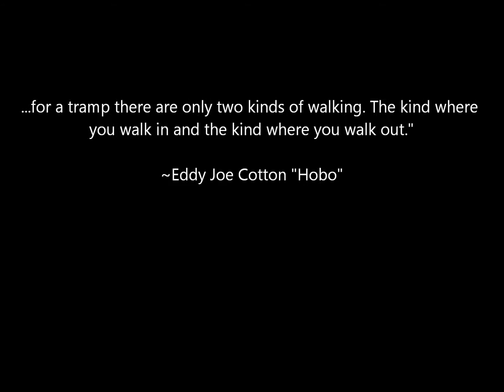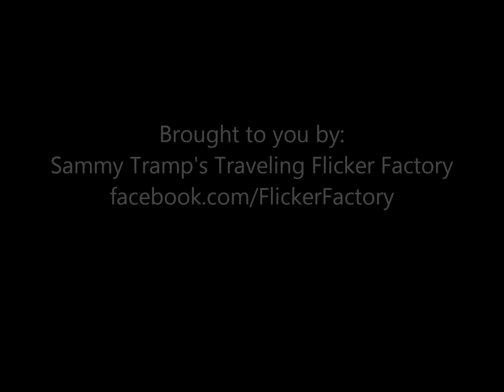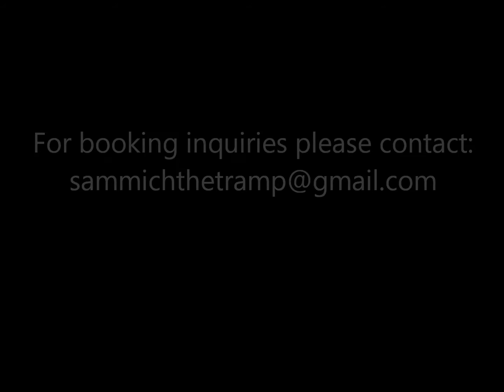Sammy Tramp in: Trampenings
Welcome to the world of Sammich the Tramp, a wandering scamp and lovable tramp. Sammy is one of the nation's premier vaudevillians and silent film aficionados. Enjoy this reel showcasing some of Sammy's trampiest skills including a bevy of slapstick and hat and cane tricks. Keep up to date with all the Trampenings and upcoming tour dates, AND if you would like to bring the Flicker Factory to a town near you please